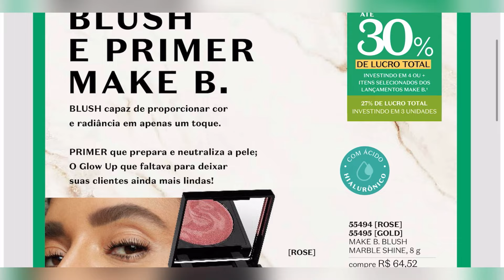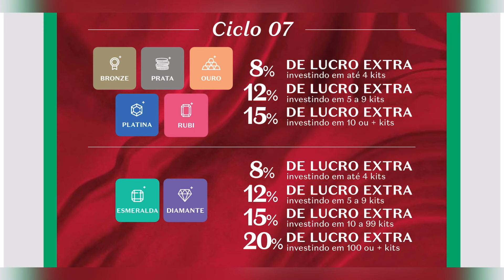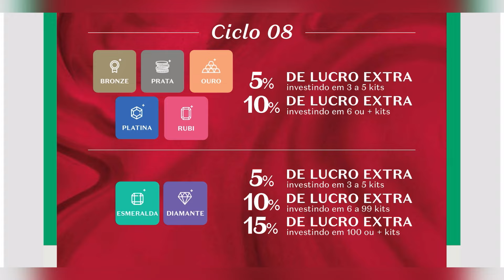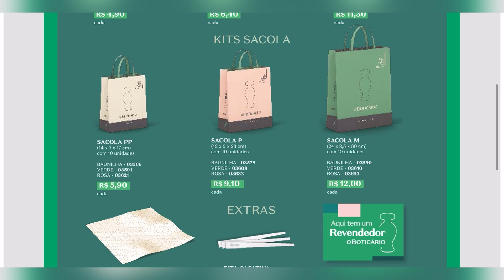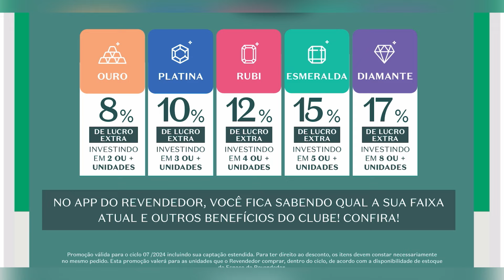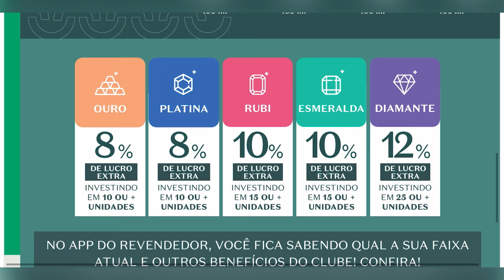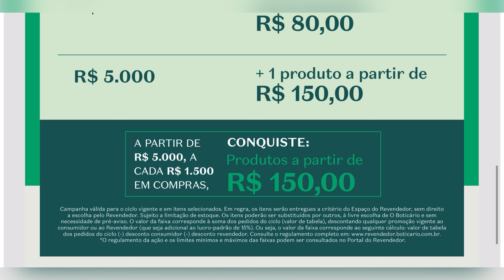REVISTA DOS REVENDEDORES O BOTICÁRIO 07/2024 NORTE NORDESTE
Vem comigo conferir a revista dos revendedores o boticario Ciclo 07/2024, lembrando que essa revista é exclusiva para revendedores, fique por dentro de todas promoções e lançamentos.